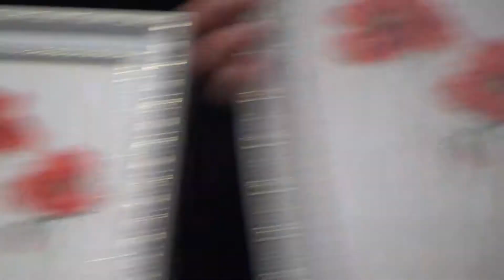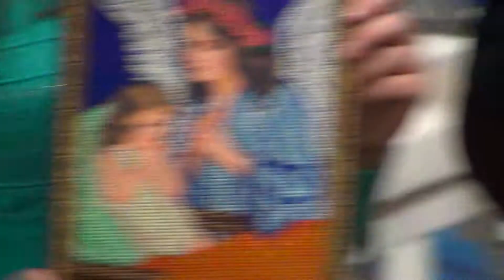Вышивка крестиком - Перерва Оксана, вышивка бисером - Ивашкив Екатерина, г. Кривой Рог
Концерт "Христос - Надежда мира", г. Кривой Рог 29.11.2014